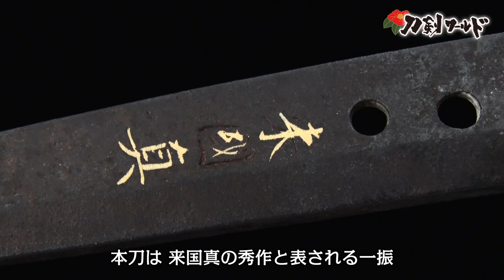【刀剣ワールド】「刀 金象嵌銘 来国真」重要刀剣｜日本刀 YouTube動画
バーチャル刀剣博物館「刀剣ワールド」は、美術的に価値の高い日本刀（刀剣）や甲冑（鎧兜）浮世絵（武者絵）にまつわる様々なコンテンツを公開。日本刀（刀剣）や甲冑（鎧兜）、浮世絵（武者絵）の情報を教科書のように網羅し、読むだけでなく、写真やイラスト・動画で、初心者の方でも一から学べる内容です。動画サイト「YouTube」の「刀剣ワールド」チャンネルでは、日本刀（刀剣）や甲冑（鎧兜）に関する動画や、刀剣を展示している博物館・美術館、城などを紹介した動画を公開しています。

こちらのYouTube動画でご紹介しているのは、鎌倉時代末期に制作された「刀 （金象嵌銘） 来国真」（重要刀剣）。8代将軍・徳川吉宗が御隠退する際に、お祝いとして上野前橋藩第9藩主・酒井忠恭が贈った1振です。その後、酒井家に伝来しました。作者である来国真の出自には、来国俊の門人説や、国光の弟で倫国の兄である説が伝えられています。「皆焼」風を帯びた「長谷部派」に似た作品も存在しますが、来国真の在銘作は少ないことでも有名です。来国真の秀作と表される1振を、こちらのYouTube動画でじっくりとご覧下さい。

バーチャル刀剣博物館「刀剣ワールド」の掲載内容は、日本刀（刀剣）・甲冑（鎧兜）・浮世絵（武者絵）の基礎知識をはじめ、日本刀（刀剣）の歴史や雑学、日本刀（刀剣）にまつわる歴史人や合戦、名刀を生み出した名工達の紹介など盛りだくさん。日本刀（刀剣）に関する各種アプリゲーム、刀剣川柳、四文字熟語といった楽しむコンテンツも充実。こちらの動画サイト「YouTube」の「刀剣ワールド」チャンネルと共に、日本刀（刀剣）や甲冑（鎧兜）、浮世絵（武者絵）に関する様々な情報を、あらゆる角度からバーチャルの世界でお楽しみ頂けます。

【English commentary】

Katana long sword, with the inscription "Rai Kunizane (gold inlay signature)"

"Touken World", a virtual Japanese sword museum, is a website that displays a variety of artistically valuable and technologically impressive Japanese swords (called “touken”) and armor. The Touken World website conveys a comprehensive fund of information about Japanese swords and armor. Everyone, from beginners to experts, can learn a lot from the photos, illustrations and video clips as well as the written explanations of the exhibits. The website also offers a Touken World channel on YouTube, so you can also enjoy videos showing Japanese swords and armor, and learn about the art museums and shrines where Japanese swords are displayed.

This long sword was made by Rai Kunizane, a swordsmith in the Rai School, during the Kamakura period (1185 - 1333). On the tang is the signature of Rai Kunizane in gold inlay. The sword was presented to Sakai Tadazumi, the ninth lord of Maebashi Domain, on the occasion of the retirement of Tokugawa Yoshimune, the eighth shogun of the Edo government. The sword remained in the Sakai family after it was transferred to the Himeji Domain (modern city of Himeji).
You can view this famous sword with excellent craftsmanship in the accompanying YouTube video.

A virtual Japanese sword museum, "Touken World", offers a variety of information about Japanese swords and armor, including basic knowledge, history and trivia, people and battles related to Japanese swords, and the master swordsmiths who created noted swords. There is also a lot of other enjoyable content, including various games related to Japanese swords and sections of the touken senryu (amusing haiku about Japanese swords) and famous Japanese Kanji idioms related to Japanese swords. You can enjoy Japanese swords and armor virtually from various perspectives on the Touken World website, as well as on the Touken World channel on YouTube.

■名古屋刀剣博物館・メーハク「名古屋刀剣ワールド」
★刀剣ワールド　公式YouTubeチャンネル